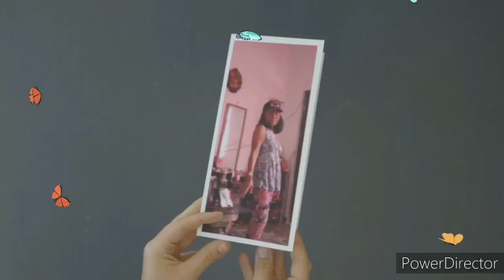Hot Cake sa Rice Cooker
hello everyone,, welcome back to my channel, guys today I will share on how I make Hot Cake using Rice Cooker, this is my own version  , experiment on how I make Hot Cake using Rice Cooker,so come and see what happens next,watch and like and subscribe my Channel,,I hope you enjoy watching guys, follow me on